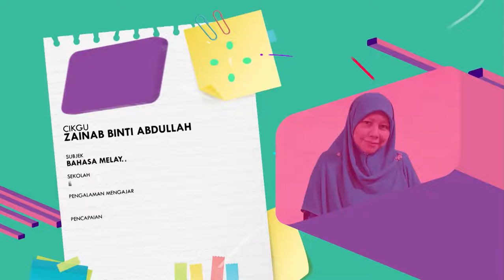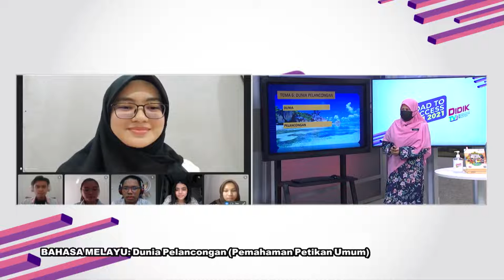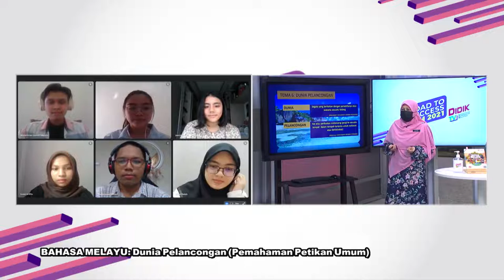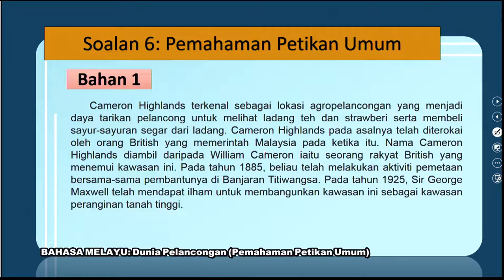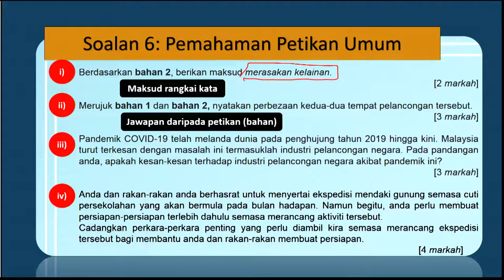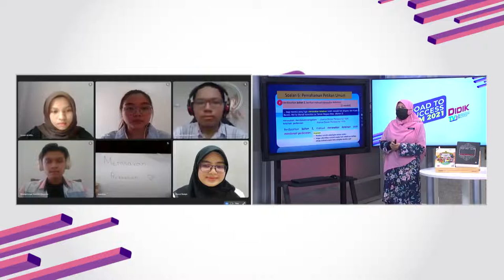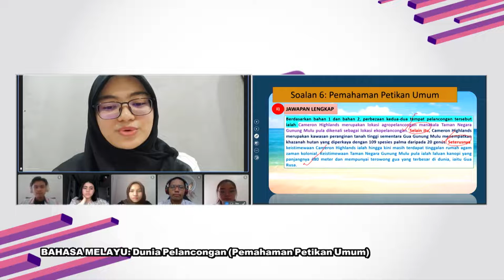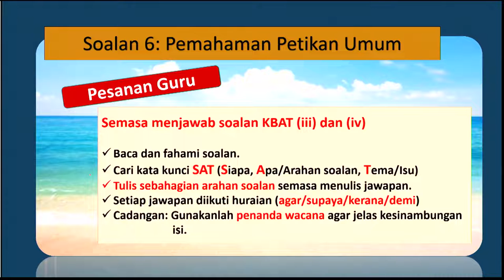DidikTV  Eps 283 RTS Spm 2021 Bahasa Melayu Pemahaman Petikan Umum